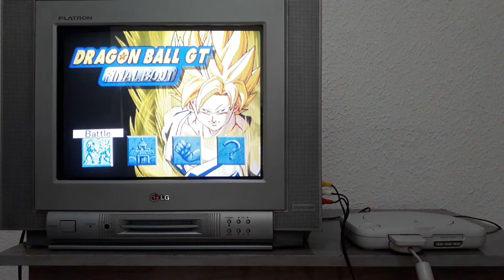PlayStation 1 slim destravado com 5 jogos, detalhes na descrição.